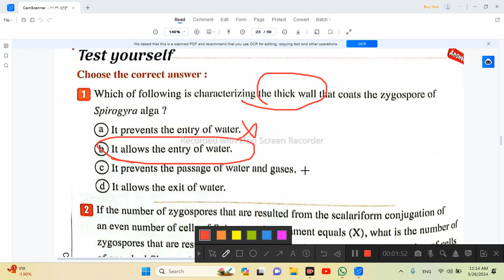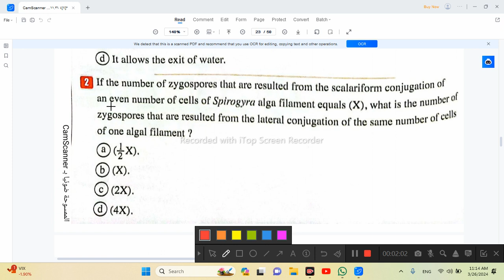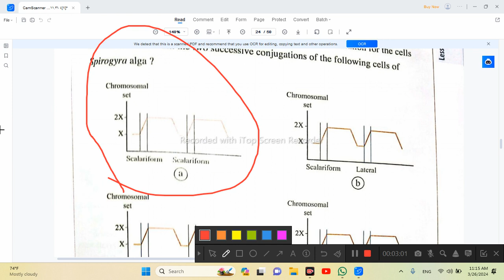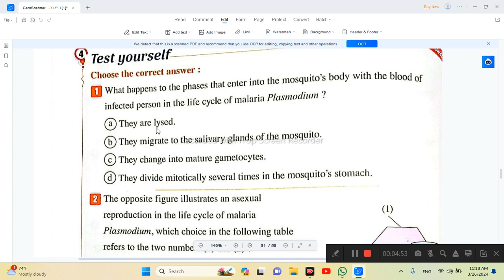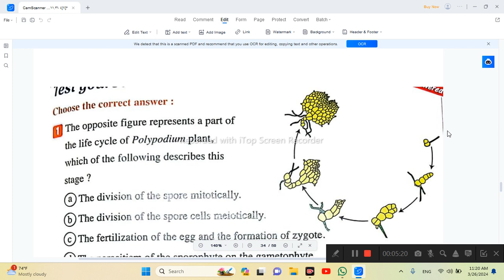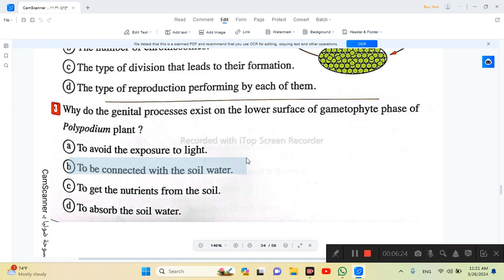Biology Senior 3 Test your self on Unit 1chapter 3 Lesson 2 continue Methods of Reproduction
حل اسئلة المعاصر بيولوجي احياء لغات تالتة ثانوي علي unit 1 chapter 3 Lesson 2 continue Methods of Reproduction in Living Organisms test your self questions